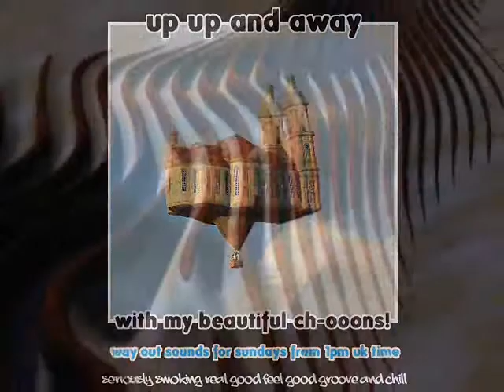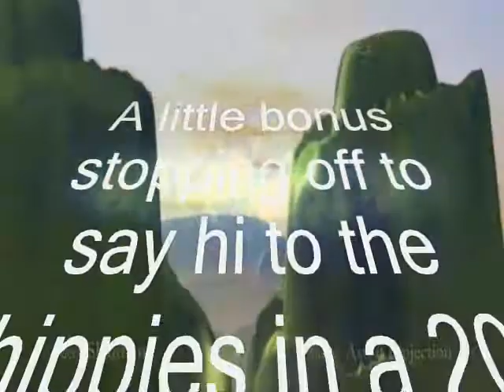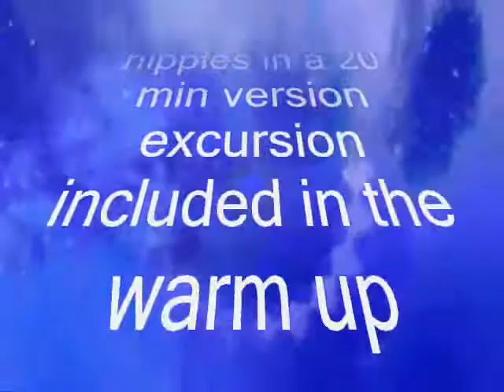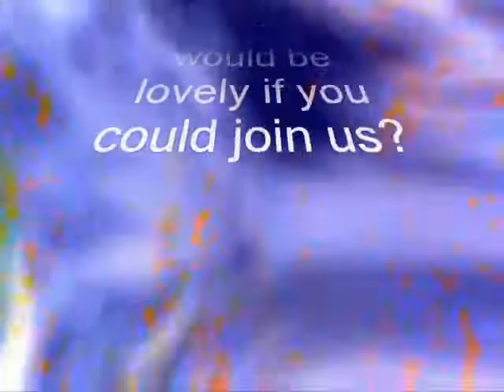Your Personal Invitation to this weeks Strange Cargo Radio Show (Ravers & Hippies Special Edition)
Not your normal London Disco - From Weddings to Corporate, Hospitality and Bespoke Party Design with in-house audio branding, design & acoustic architecture services

On any Sunday 1-3pm UK time
A magical musical journey
with host producer
Adventures in Sound

A brief taster of what to expect this coming Sunday at the home of real good, feel good music as we get set to surf the genres in a continued quest to find songs of substance and rhythmical excellence.

Your custom crafted soundtrack for Sundays in a show packed full of both timeless classics and crate digging adventures from the far side of groove and chill.

Come check the audio debauchery live on air as we set sail the good ship strange cargo towards brave new worlds in radio programming with a freestyle eclectic format ideal for lovers, rockers, ravers & grinners from back in the day and your chilling delights.

All past shows can be accessed via our blog;

and you can catch the show on any Sunday 1 -3pm UK time via